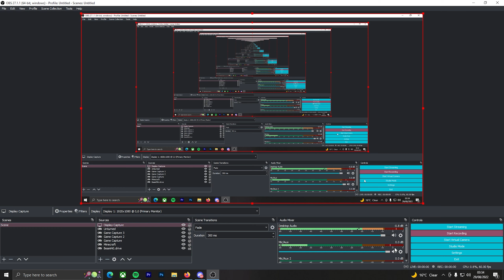Our humour is so broken || Assetto Corsa